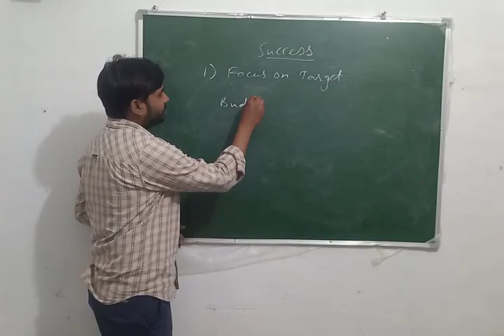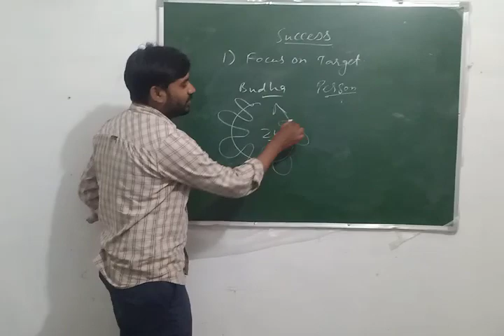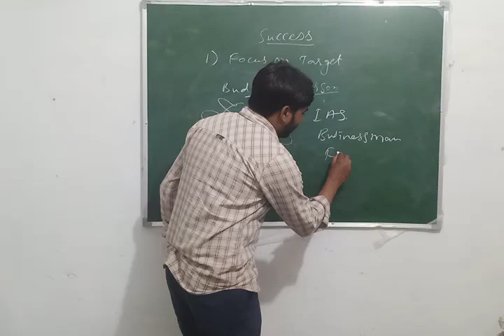Focus on your Target l Lord Budha l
भगवान बुद्ध की कहानी लक्ष्य पर कैसे केंद्रीत हो कर लक्ष्य को पाया जा सकता है।